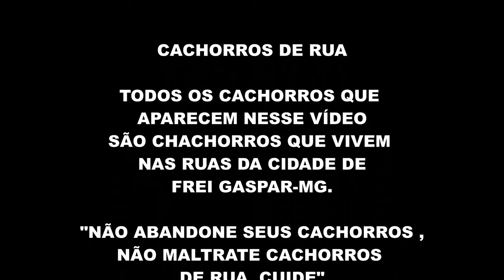Os Petz (Cachorros) de rua mais lindos que você ja viu.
Os Petz (Cachorros) de rua mais lindos que você ja viu. São dóceis gostam de brincar vocês vão amar.